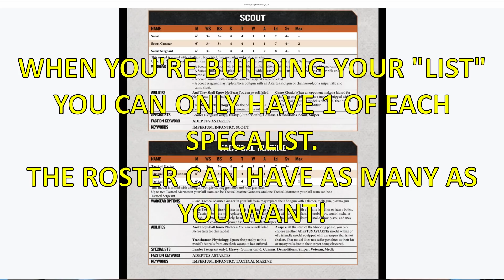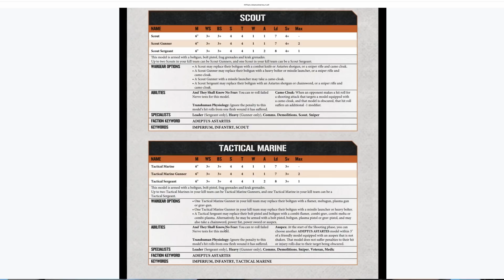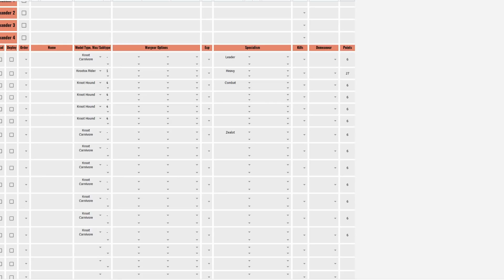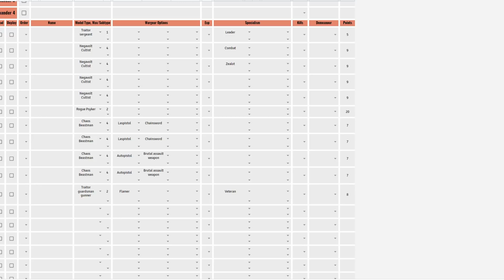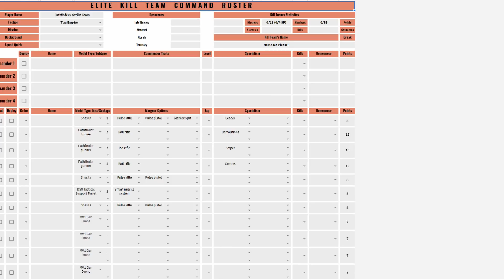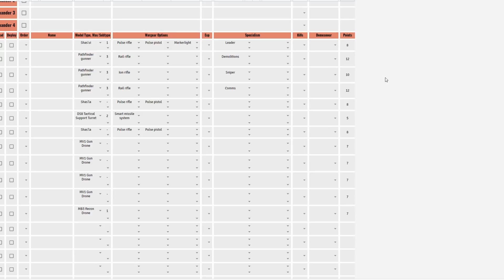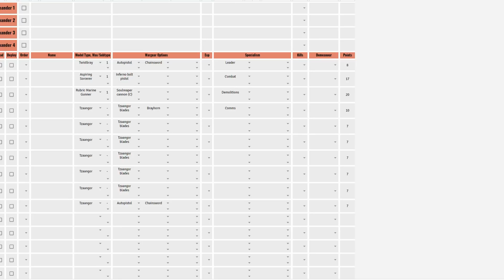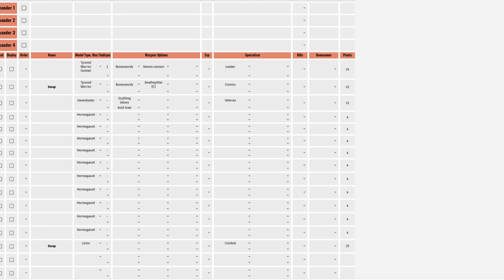OLD) Starting Kill Team: Beginner Lists for Every Faction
This video (along with the previous Kill Team buyer's guide) is intended as a resource. Every time you're thinking of starting a new faction, these guides are to help you. If you choose to watch this all the way through, it's going to be DRY watching. I made it as short as I could but this isn't exactly new40k levels of smooth. When you have to talk about 25 factions, it just takes a long time!

00:00 Introduction
00:31 Roster Building Rules
05:55 Adeptus Astartes
08:55 Adepta Soriritas
11:29 Adeptus Mechanicus
14:03 Astra Militarum
16:22 Asuryani
18:08 Custodes
18:54 Daemons
19:56 Death Guard
21:15 Deathwatch
23:34 Drukhari
25:12 Elucidian Starstriders
26:27 Gellerpox Infected
27:49 Genestealer Cults
30:21 Grey Knights
31:51 Harlequins
33:49 Heretic Astartes
36:04 Kroot
36:49 Necrons
38:18 Orks
40:52 Servants of the Abyss
41:51 Sisters of Silence
43:19 Tau
45:40 Thousand Sons
47:46 Tyranids
49:37 Wrap up and Next Video